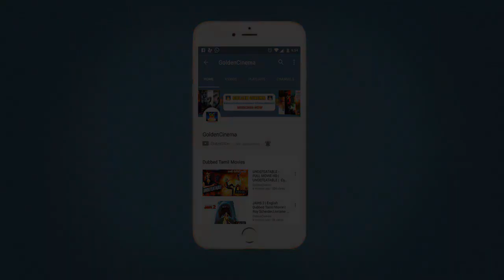இரவில் கேட்க தமிழ் மசாலா பாடல்கள் | Tamil Mid-Night Songs Full HD | GoldenCinema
GoldenCinema